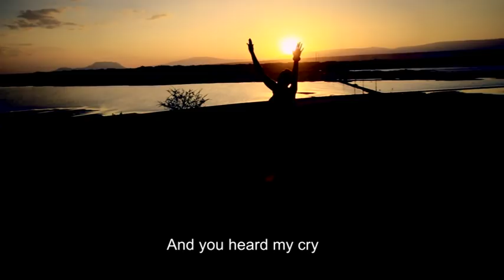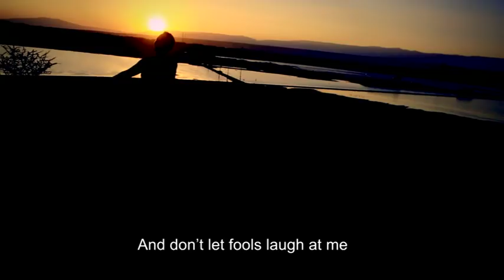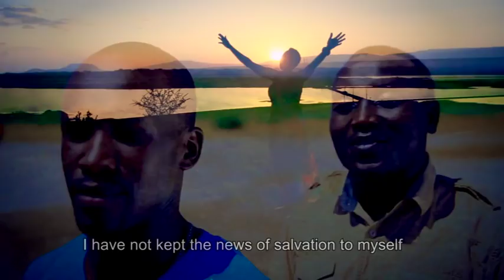Edna Lotole - Abaibai (Official Video)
Kalenjin gospel song of the track 'Abaibai ayai mageng'ung' from Edna's 1st Album-Jeso Kristo. Its video is just unique from the other tracks in the album..with a sunset profile and super African beats. Its God's doing,you know!

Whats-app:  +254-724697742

Audio: Sound Arts Studio/John Nyika.